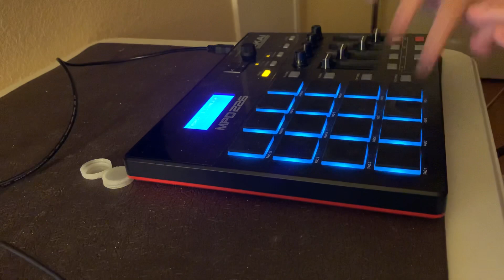Finger drumming to Mood Swings by Pop Smoke, Lil Tjay